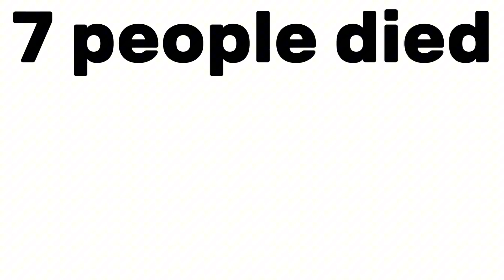Your Dead 2 (2024) kill count